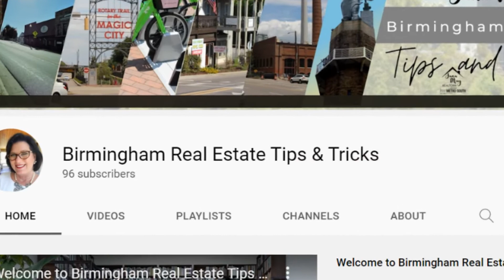Help a Sad Realtor 😞 by Subscribing to her YouTube Channel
This poor Realtor has tried to increase her subscriber count and all she needs is four more subscribers and she can change her url from " to " That is all this poor soul is asking for. She does her best to bring entertainment to informative real estate information.